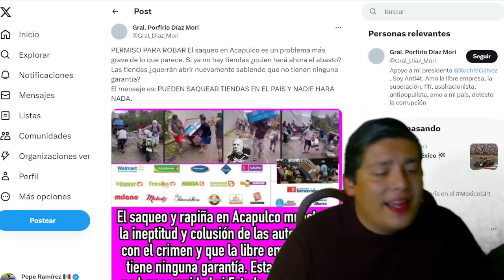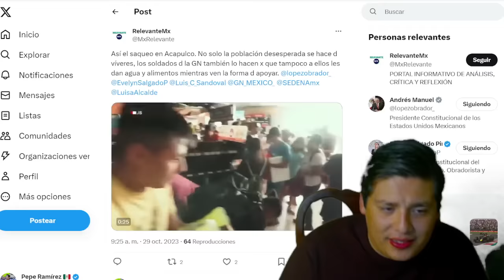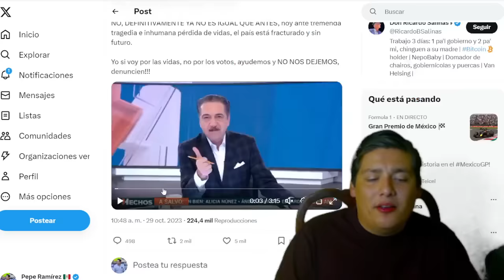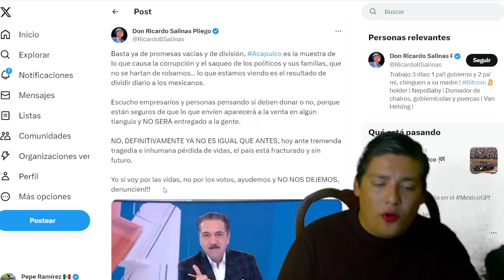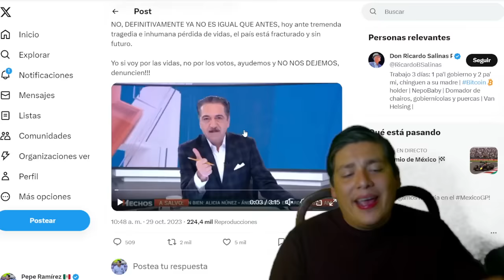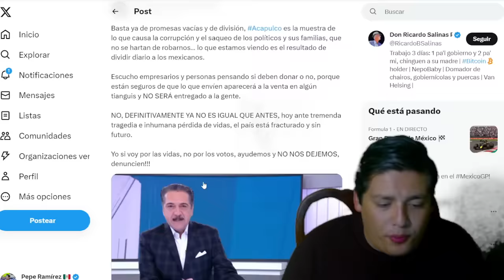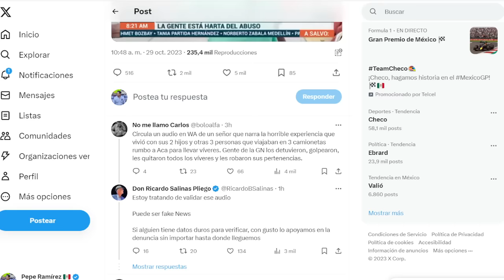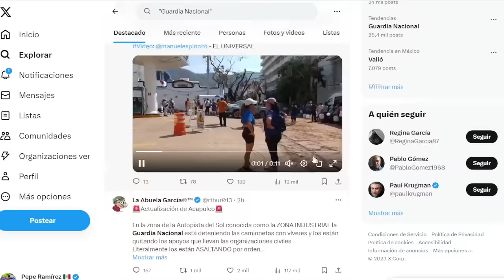DOMINGAZO‼️CLAUSURAN TV AZTECA AMLO LE CONTESTA A JAVIER ALATORRE ¨ERES UN VIL CHAYOTERO¨